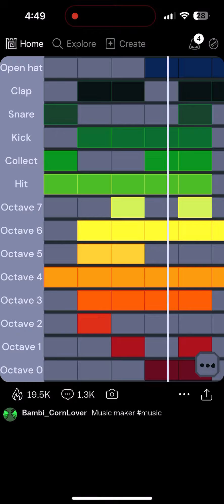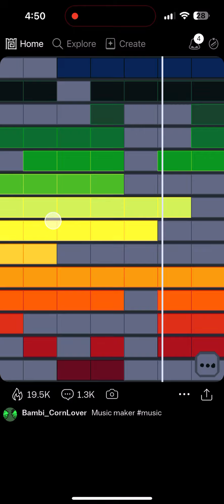Someone use this beat and make a song with it